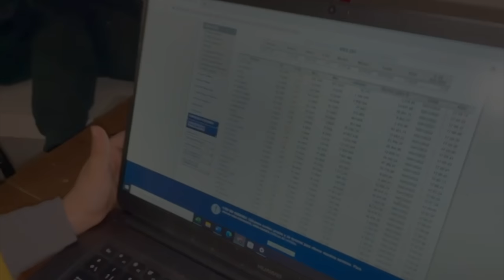MOMENTOS RANDOM EN EL RODAJE/ Martina y gonzalo Cpt 9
Momentos random en el rodaje!!
Instagram de Gonzalo: @gonzalosarfatti
Links para comprar mis libros
MIS LIBROS
NADIE COMO ELLOS: (SERIE NADIE) 3º LIBRO
NADIE COMO ÉL :  ( SERIE NADIE) 1º LIBRO
UN DESASTRE DE CUMPLEÑOS:
ENFRENTADAS OTRA VEZ ( SERIE DE NO SOY IGUAL)